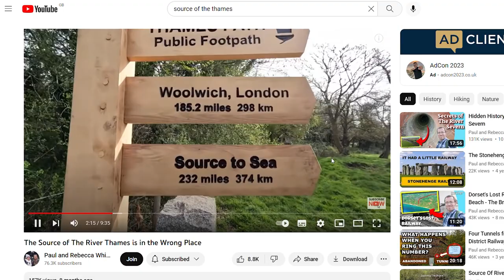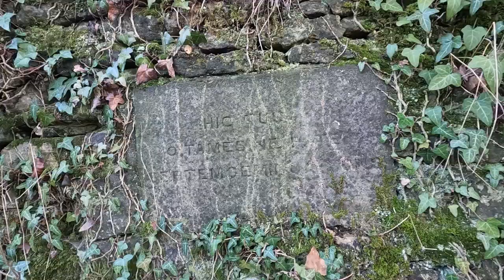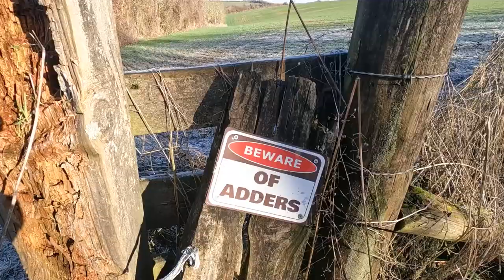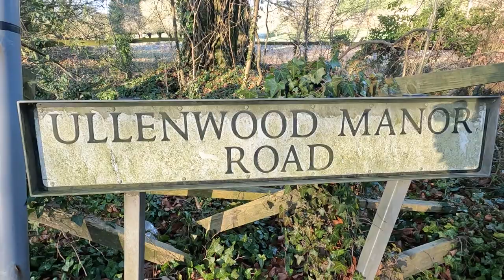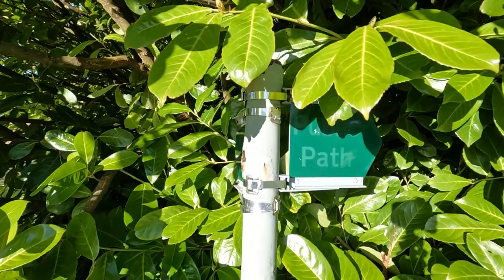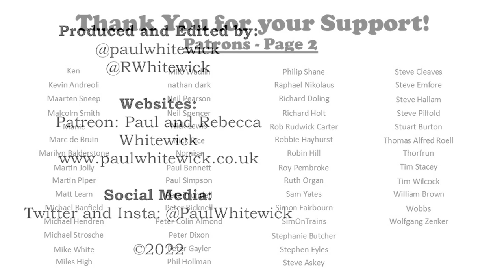The NEW Source of The River Thames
A quick few notes, unfortunately I broke my main camera last week so this is a few improvised bits. The camera has now been replaced. In the mean time.  1. Audio indoors is a tad sketchy, better next week. 2. Visual indoors also improved on next week. 3. If you like the drone footage in this video. Its all Hedley's

So this is a experimental style for this weeks video. Aside the dodgy audio indoors... what did you think?

Yep, this is our second attempt at getting this right. Where exactly is the source of the Thames!?

If you are interested in ways in which you can help support the channel please do consider clicking on any of the links below or alternatively the join button on here.